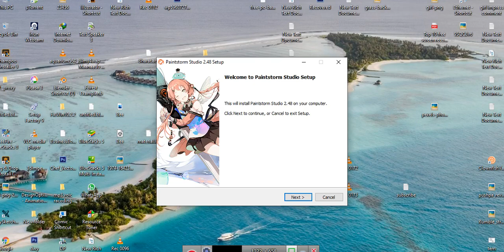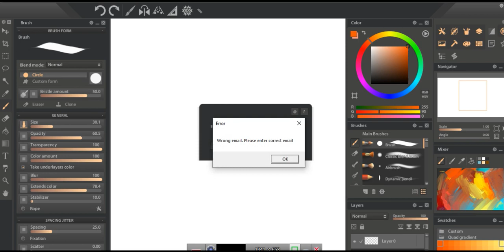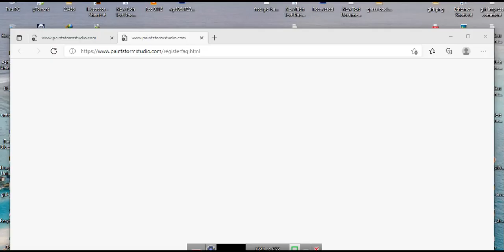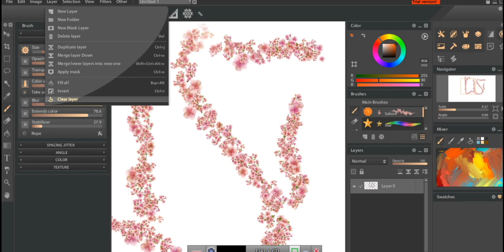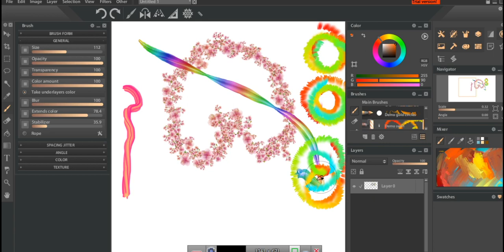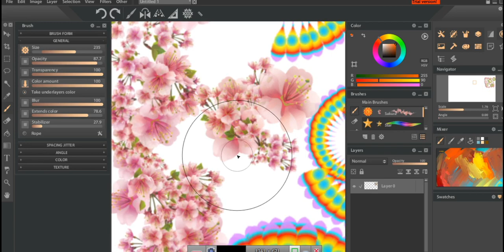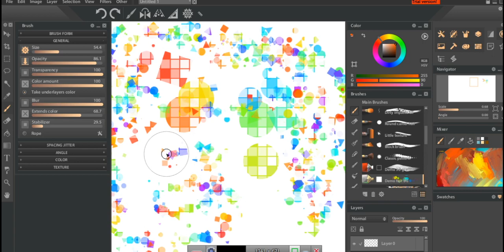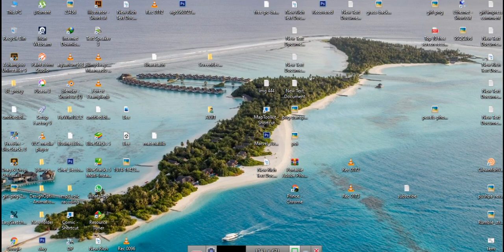Paint storm Studio install review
Paint storm Studio install review 2022new update version